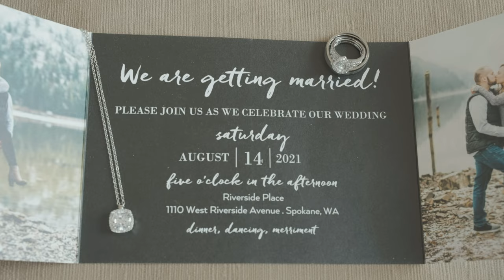The Davenport Historic - Wedding Film - Rachel and Trevor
A wedding at the Davenport Historic in Spokane, WA on August 14th, 2021